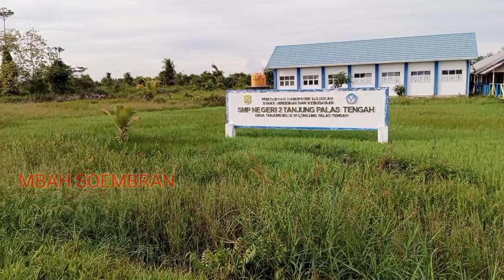BANGUNAN SEKOLAHAN TERMEWAH DI KAWASAN TRANSMIGRASI#PENDIDIKAN#sangatpenting 图二么哇哈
ASALAMUALAIKUM WR WB. SALAM BAHAGIA DAN SALAM SEJAHTERA BAGI KITA SEMUANYA TERKHUSUS SAHABAT SABSCREBERS YANG SAYA CINTAI DAN YANG SAYA BANGGAKAN. SEMOGA KALIAN DI MUDAHKAN SEGALA RIZEKI DAN DI LANCARKAN REZEKINYA AMIN YA ROBBAL ALAMIN.. TERUS DUKUNG CHANEL SAYA SEMOGA ALLAH YANG MEMBALAS SEGALA JASA YANG PANJENENGAN LAKUKAN AMIN... TERIMA KASIH. SALAM TRANSMIGRASI... 愉快 撒办事处若不 立刻 单 从闷头 色么嘎 图喊 么么吧啦死 可白看 样 鞥卡u 啦哭看